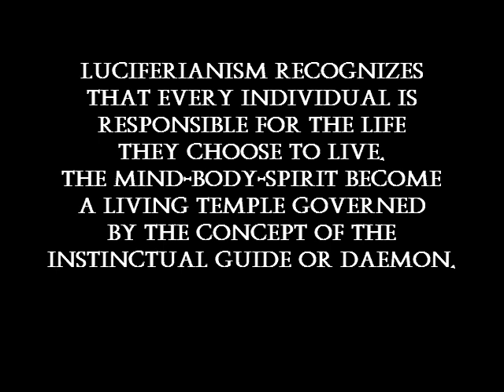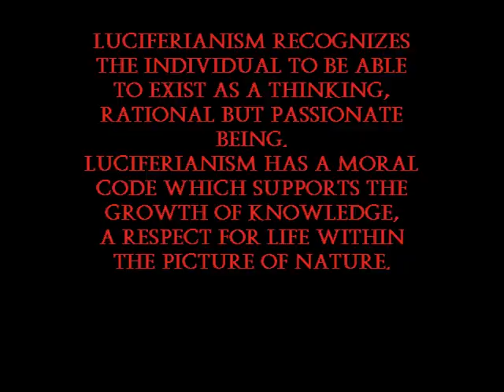Morals Ethics and Luciferianism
Michael W. Ford discusses Luciferianism and the concept of morals and ethics. The Luciferian Laws from "Bible of the Adversary" are discussed.